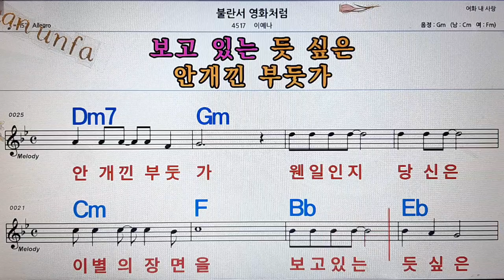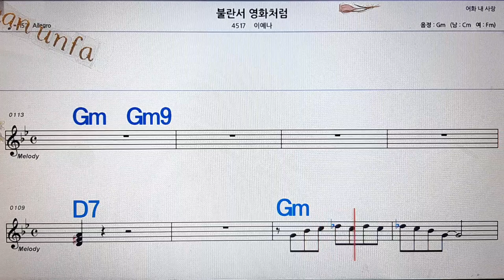불란서 영화처럼/이예나💋노래방, 통기타 , 코드 큰악보, 가라오케, 반주💖Karaoke, Sheet Music, Chord, MR